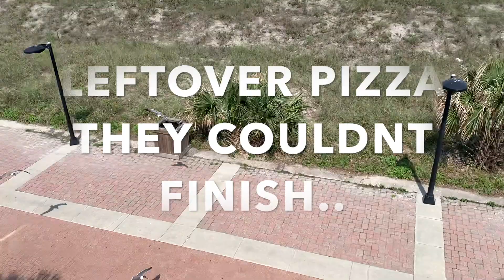Jacksonville Beach During COVID 2020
THE WEATHER IS PERFECT, PEOPLE ARE STAYING 6 FEET AWAY, AND WE ARE HAVING A BLAST... NO CRUEL JUDGMENTAL COMMENTS, WILL BE DELETED

PLEASE MAKE SURE TO GIVE US A BIG THUMBS UPP! AND LIKE THIS VIDEO

HNINSI-@LOVE_HNIN

THOMAS-@TC_F00L